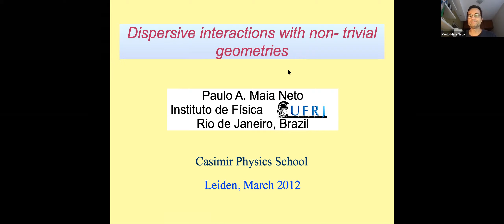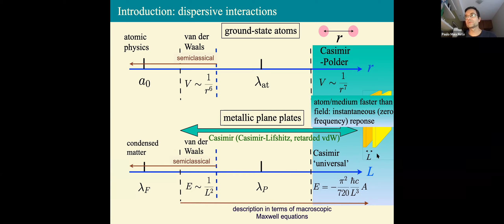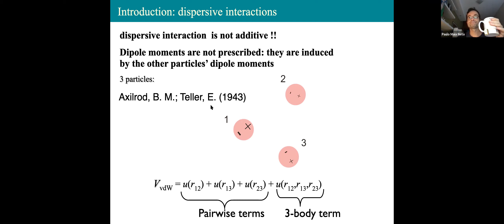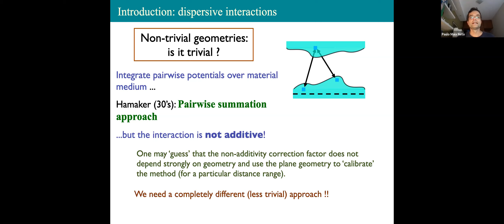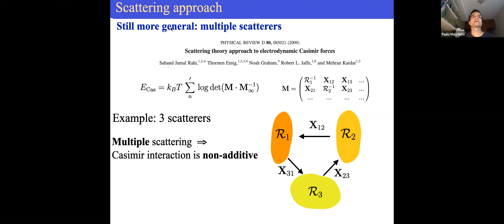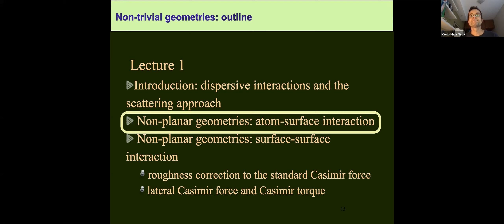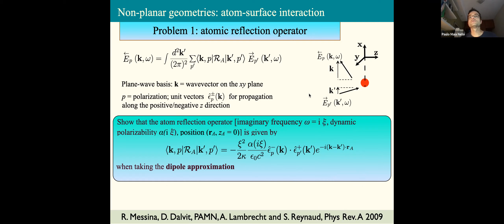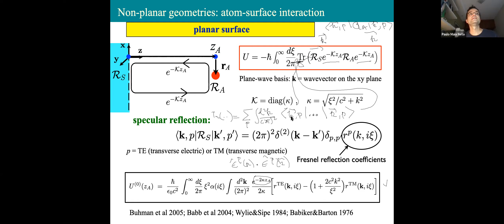aula14 topicos efeito Casimir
Método de espalhamento